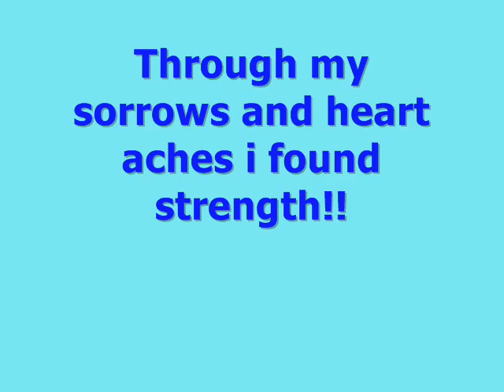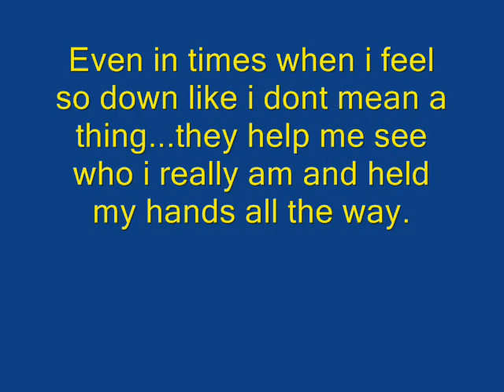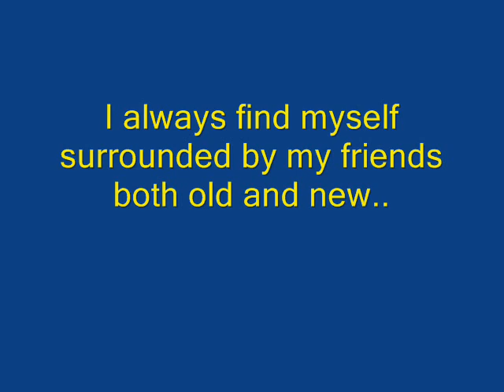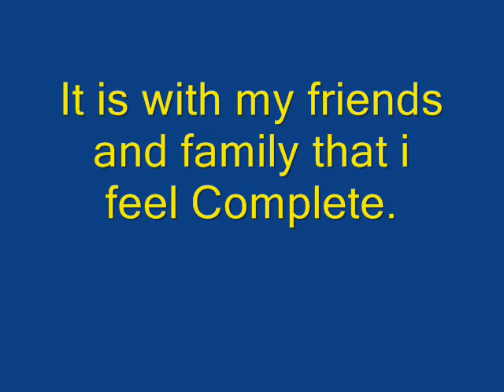Jarvis Gets Stronger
just a lil amv video of mine. using the song stronger by my fave singers the sugababes.